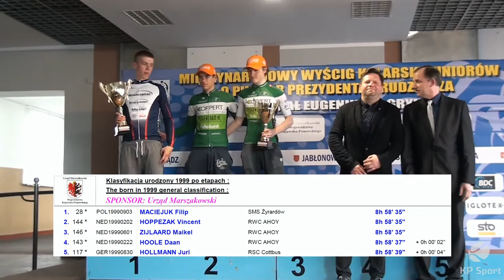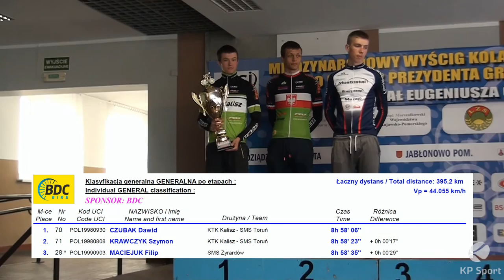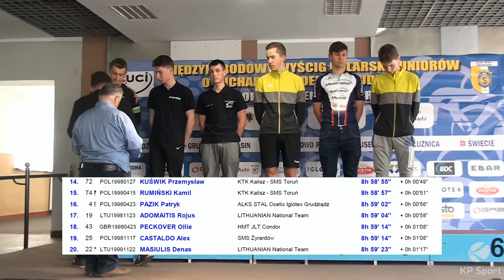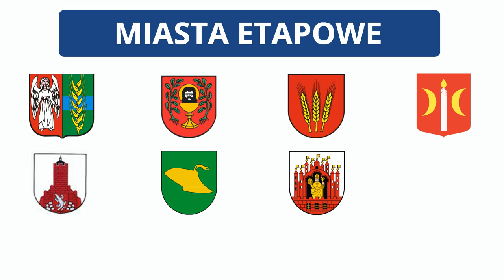La Coupe du President de la Ville de Grudziądz 2016 / Closing Ceremony [03.05.2016]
Zobacz ceremonie zakończenia 28. Międzynarodowego Wyścigu Kolarskiego Juniorów o Puchar Prezydenta Miasta Grudziądza z KP Sport -